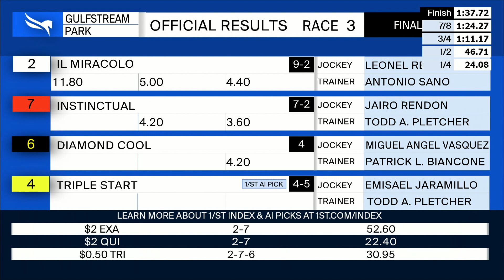Gulfstream Park November 12, 2022 Race 3